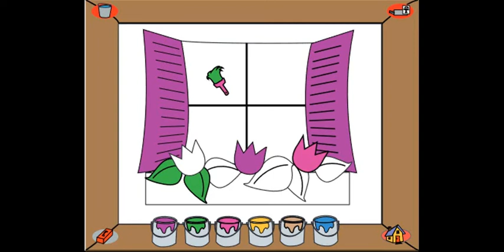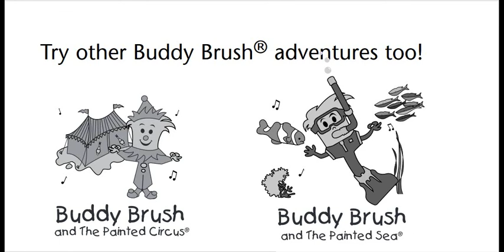Buddy Brush and the Painted Playhouse Version 2.0 (Beatnik Player)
Buddy Brush and the Painted Playhouse
For first time computer users, this first title in the Painted Series features digital paint mixing. Follow the animated Buddy Brush® into his playhouse where three main activity areas are waiting to be explored: mix paint to create new colors, sounds and patterns; paint scenes with musical colors; and solve musical puzzles. Over 60 activities that result in hours of musical fun.

Game page Buddy Brush and the Painted Playhouse
Detailed information about the game Buddy Brush and the Painted Playhouse: description, release dates of the game and add-ons (DLC) in Russia and the world, reviews and reviews, player reviews and ratings, trainers, cheats and codes, news about discounts and sales.
You can find out the list of platforms, genre and game series, developer and publisher, watch videos (trailers, walkthroughs, etc.) and screenshots from the game Buddy Brush and the Painted Playhouse, download desktop wallpapers, go to the official website, and also leave your opinion.

Game Features:

    Over 20 colorful, interactive musical scenes.
    Creative and logical thinking.
    Parental involvement is only required for installation
    Fine tunes motor development.
 Game Essentials
Game Publisher:  Ideas That Play
Category: Children
Multiplayer:  No
Game Language: English
ESRB Rating: Everyone

Will Play on:  VISTA+, WIN2K+, WINXP+
CPU: 100 Mhz
RAM: 32 MB
File Size: 14.0 MB

Microsoft, Windows, Internet Explorer and/or other Microsoft product reference herein are either
trademarks or registered trademarks of Microsoft Corporation.
Macintosh is a trademark of Apple Computers.
Beatnik is a trademark of Beatnik, Inc. and is used under license.